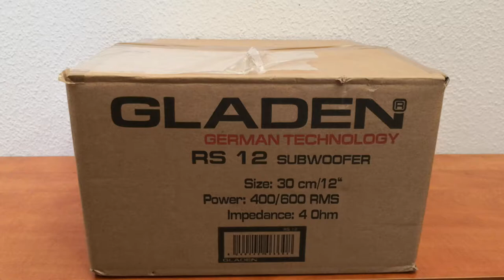Gladen Audio RS 12 autóhifi subwoofer hangszóró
30 cm-es subwoofer hangszóró.
Névleges átmérő: 300mm,
Terhelhetőség: RMS: 400W, Max: 600W,
Érzékenység (SPL 2,83V/1 M): 91,3 dB
Névleges Impedancia: 4 Ohm
Beépítési átmérő: 282mm
Külső átmérő: 317mm
Beépítési mélység: 153mm
Papír mebrán
Pillébe varrt bevezetőszál
Szellőztetett alu öntvény kosár
Zárt és reflex dobozba